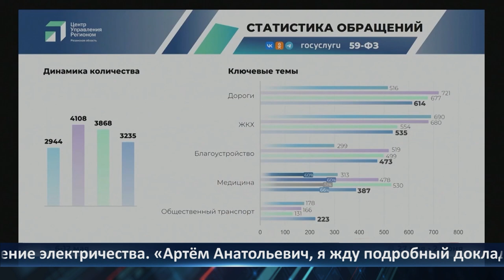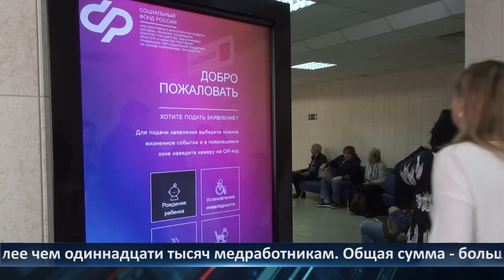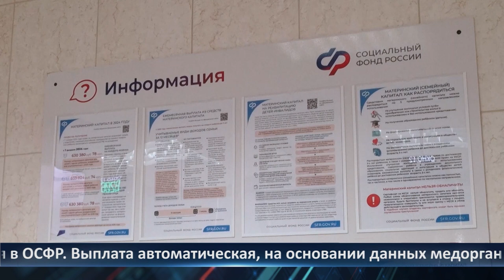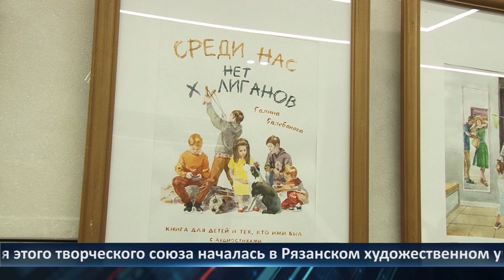День города - новости Рязани 04.06.2024